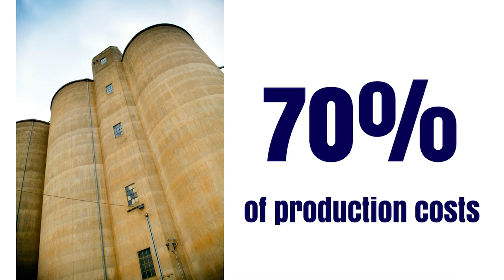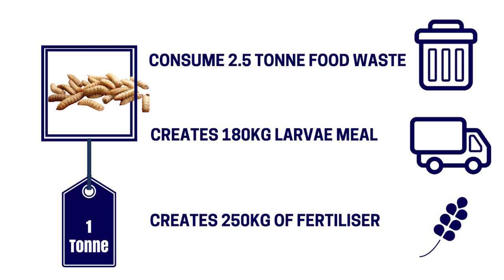Goterra - Olympia Yarger, Managing Director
Goterra is an agricultural startup that is developing innovative technology in the insect larvae for agricultural protein and waste management fields. Presented by Olympia Yarger, Managing Director.

FoodBytes! Sydney was held as part of Rabobank’s Farm2Fork Summit in November 2016, providing startups with an opportunity to pitch, demonstrate their concepts and meet with potential investors and key industry influencers.